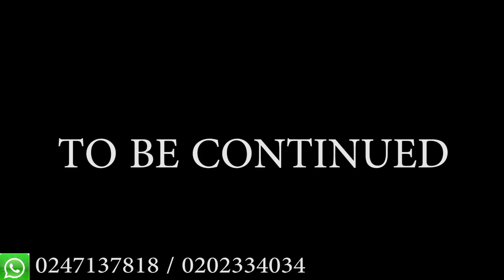EFIEWURA JACKIE CHAN EPISODE 6 😭😭 KAKA COMBAT